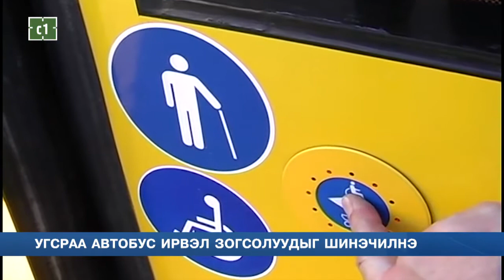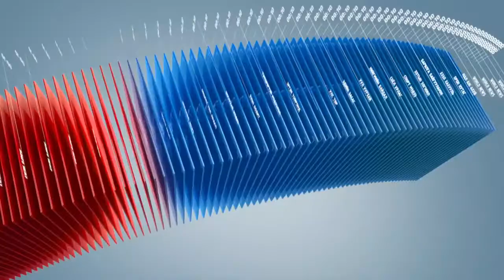C1 Newsroom - Угсраа автобусны шаардлага Монголд бий юу?